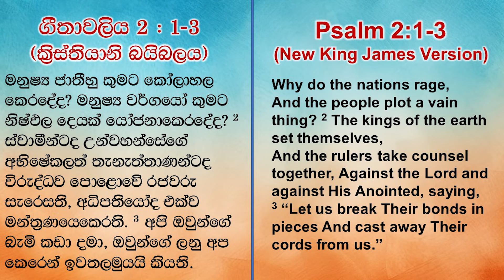සතුරාගේ වචන ඉදිරියේ ඔබත් භය වී සිටින කෙනෙක්ද ?